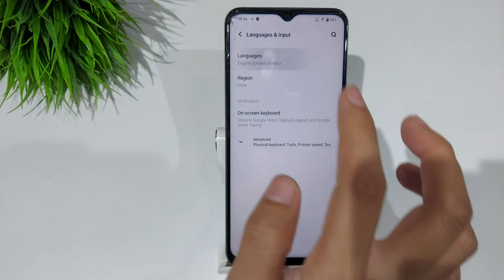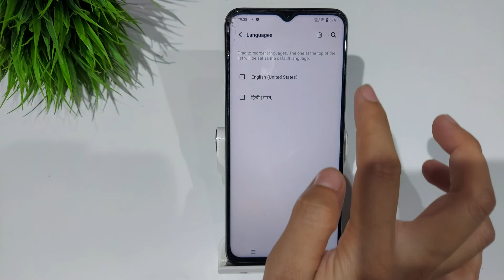How to change language in vivo y21e | language setting | vivo y21t me language change kaise kare